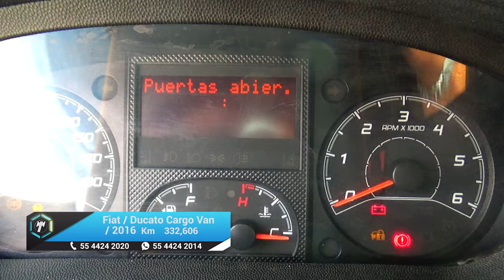Fiat / Ducato Cargo Van / 2016 - 16653